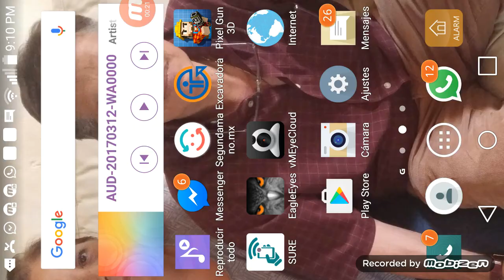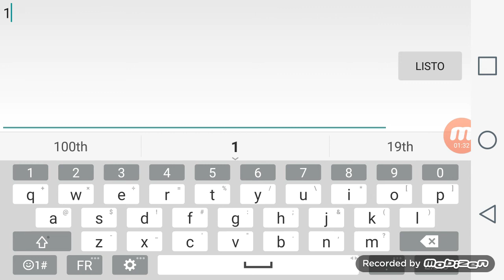Pixel gun 3d me en cotre con un youtuver que se ta ma frank zxs